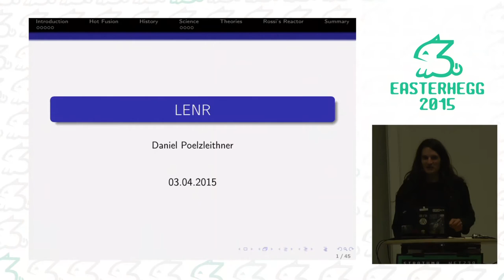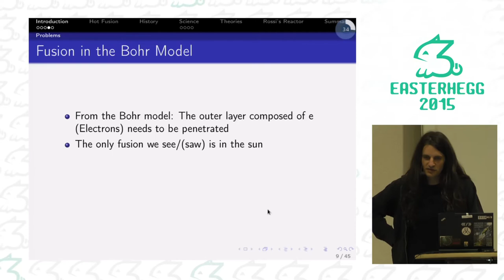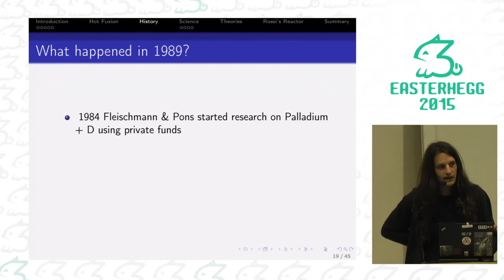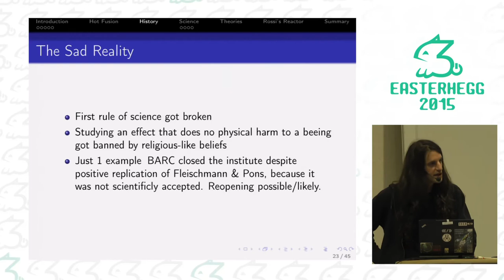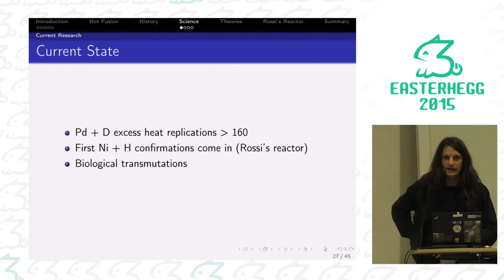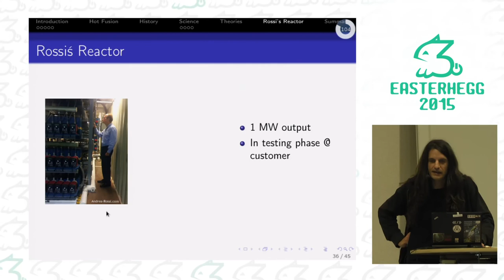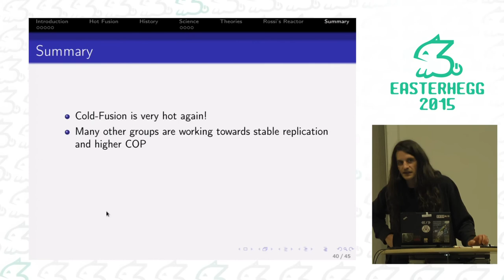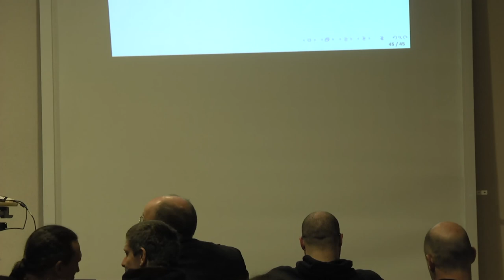poelzi: LENR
LENR, CANR oder auch cold fusion genannt wird im allgemeinen als "geht
nicht" betrachtet. Aber anstatt nur dem Hörensagen zu vertrauen sage
ich: lasst die Wissenschaft sprechen. Wir gehen von der Historie über
die interessanten 90er und 2000er Versuche bis zu den neuesten
Erkenntnissen. Ich kann versichern, die letzten 2 Monate waren so
spannend wie noch nie und "keiner" berichtet darüber (Andere Länder
andere Sitten...). Ich mag wissenschaftliche Papers mehr als Glauben aus
Unvorstellbarkeit - es wird euch erschüttern.

poelzi